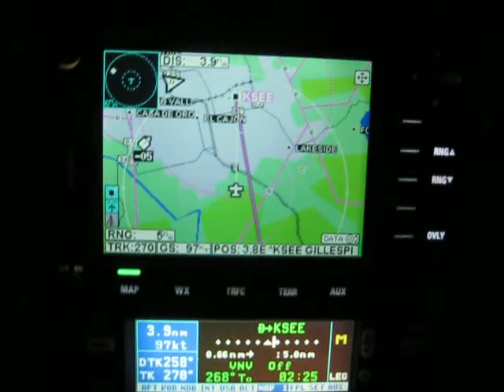Sunset Approach into Gillespie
Sunset Approach into Gillespie - 27R